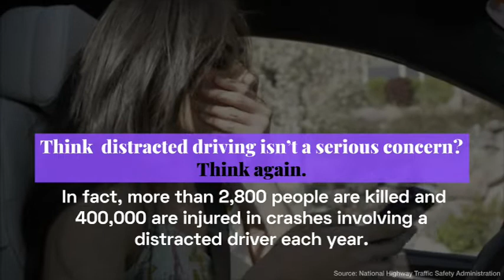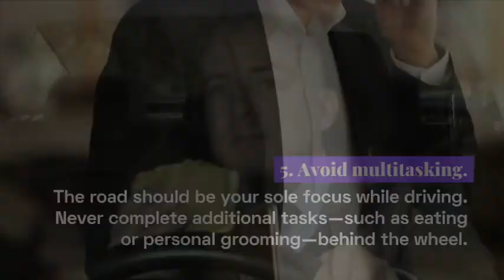Distracted Driver Awareness Month by Olsen & Olsen Insurance Services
One of the leading causes of injury and death on the road is distracted driving. Take a look at our brief video and help us create awarness about staying safe on the road.